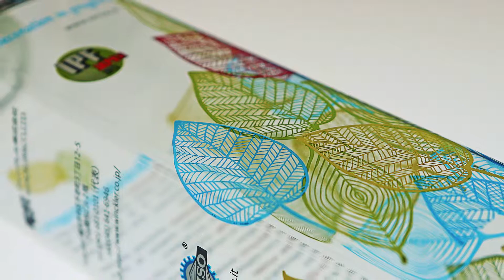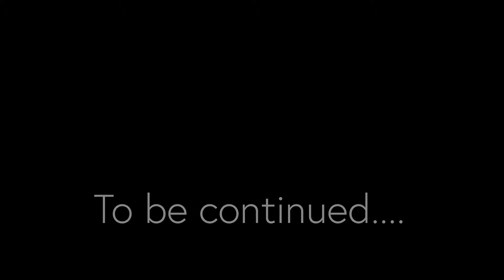To print Without limits